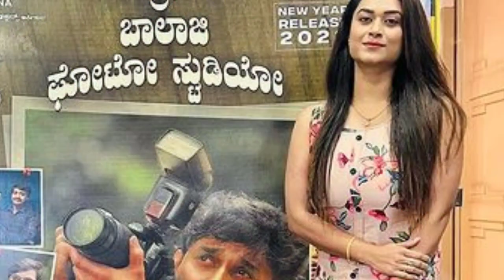ನೀಲಿ ಚಿತ್ರದಲ್ಲಿ ನಟಿಸಲು ಕನ್ನಡದ ನಟಿಗೆ ಕರೆ ಕೊಟ್ಟ ಕನ್ನಡದ ಯೂಟ್ಯೂಬರ್...! | Kannada Actress Thanisha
ನೀಲಿ ಚಿತ್ರದಲ್ಲಿ  ನಟಿಸಲು ಕನ್ನಡದ ನಟಿಗೆ ಕರೆ ಕೊಟ್ಟ ಕನ್ನಡದ ಯೂಟ್ಯೂಬರ್...! | Kannada Actress Thanisha | Kannada Thare Tv